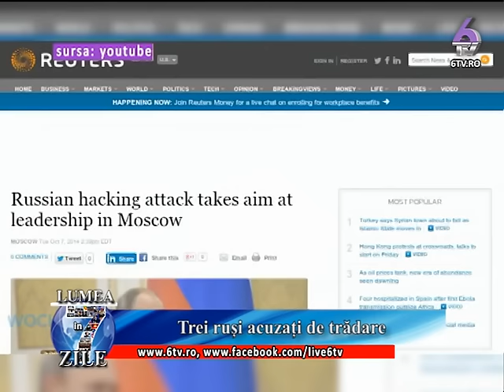LUMEA IN 7 ZILE 2017.01.31